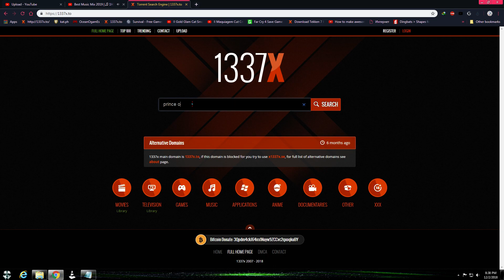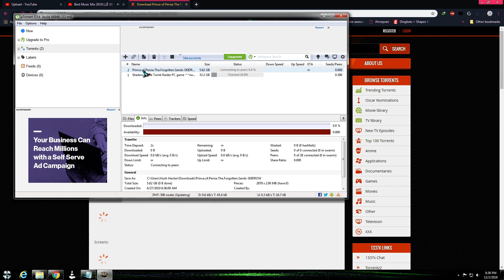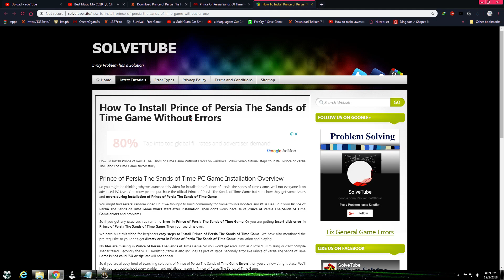top two websites to download PC Games With crack for Free (2018)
More Adventure Games Video's Link..!